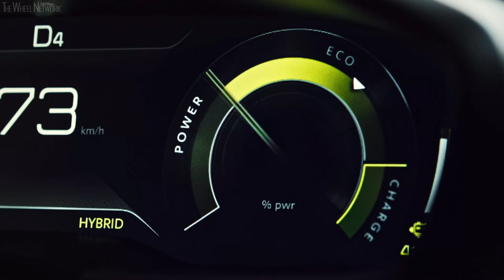Peugeot Concept 508 PEUGEOT SPORT ENGINEERED | 2019 Geneva Motor Show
The PEUGEOT SPORT engineers have united the potency of three engines (a PureTech 200, an 110bhp electric engine at the front and a 200bhp engine at the rear), two power sources and four-wheel drive to provide spectacular in-gear acceleration, developing a maximum torque of 500 Nm. These characteristics place the Concept 508 PEUGEOT SPORT ENGINEERED on an equal footing with a 400 bhp ICE vehicle.

▪ 0 to100km/h: 4.3 s
▪ 400mDA: 12.5 s
▪ 1000mDA: 23.2 s

Braking design is tailored to match performance: 380 mm ventilated front disks fitted on aluminium dishes activated by four sliding pistons (38 and 41 mm in diameter) mounted on a fixed calliper.

New PEUGEOT 508's exceptional chassis has been specifically modified to lower the vehicle body height, include new damping laws and to widen the front track by 24 mm, the rear track by 12 mm. The precision steering has also been improved to provide extra efficiency and heightened pleasure at the wheel.

High-performance tyres were selected from the range of our partner, Michelin. The Concept 508 PEUGEOT SPORT ENGINEERED sports 245/35 R20 Pilot Sport 4S tyres, chosen for their ultra-grip that pushes out performance limits.

The Concept 508 PEUGEOT SPORT ENGINEERED fits perfectly into the ethos of this new line of high-class electric vehicles and opens up a whole new world of driving experiences.

Without any compromise on performance, all the advantages of a plug-in hybrid vehicle are on offer. The battery (11,8kWh) deliver real fuel efficiency and 100% electric mode up to 50km (WLTP).

In Sport mode, thermal and electric power sources can be aggregated up to 190km/h, providing impressive in-gear acceleration in all conditions!

Vehicle aerodynamics constitute a whole new dimension with amazing styling results:
▪ The front bumper is sharper and includes large scoop cut-outs for improved cooling. Adjacent side flaps allow for optimised airflows. The valance, produced by means of 3D printing techniques, is sharp, fitted with floating blades that seem poised to cut through the air. They are specifically located to direct air towards the radiator
▪ The sub-frames are fitted with flaps to reduce aerodynamic drag
▪ Streamlined winglets are located on the quarter panels where the GT Line and GT monograms are normally found
▪ There is no rear spoiler, which would be detrimental to the clean lines and balance of the original design
▪ In addition to its efficiency, the new diffuser adds to the power of the rear end

The design is enhanced by the special "Selenium Grey" body colour, which changes according to the light, thanks to the fine opalescent particles contained in the paint.

By way of contrast, "Kryptonite" inserts provide a captivating, lively note, underlining the concept car's modern, sporty character.

In addition to their dynamic design, the new 20" alloy wheel rims allow for improved brake cooling. The engraved finish is an elegant and sporty blend of onyx black and selenium grey. The wheel bolt covers are star-shaped, fully hiding the wheel bolts and providing unprecedented attention to detail. The wheel rims allow a glimpse of the PEUGEOT SPORT ENGINEERED signature on the brake callipers which also sport the kryptonite colour code.

The chrome features now appear more assertive with their gloss black colour and the iconic Lion and the monograms sport the same anodised surface finish as on the recent PEUGEOT e-Legend Concept car.

More than ever, the PEUGEOT i-Cockpit is dedicated to performance and an intuitive driving experience - the compact steering wheel only adds to the vehicle's agility and the head-up instrument panel allows the driver to have a clear view of the road and to have 100% concentration.

The new "comfort-fit" seats come with leather and Alcantara upholstery with Kryptonite and Onyx Black overstitching. Every component in the passenger compartment has been specially shaped: the roof, the windscreen uprights, the doors and the quarter panels, which are Alcantara-covered.

The sporty asymmetrical steering wheel is still featured, but it is now covered in Alcantara combined with carbon fibre inserts. The lower section is completed with an insert featuring the 3 PEUGEOT SPORT ENGINEERED lines and alternating Kryptonite and Onyx Black overstitching. To provide a new sensory and visual experience, the touch-sensitive gear lever also includes an Alcantara section.

The door-frames are equally covered in this beautiful material and contain perforations revealing Kryptonite recesses that fade to form a uniform band on the dashboard, the top of which is overstitched in Kryptonite. The central console is elegantly clothed in carbon fibre to emphasise the vehicle's dynamic personality.

Total immersion is guaranteed with the 100% Kryptonite 10" capacitive HD touch screen and the 12.3" head-up digital pad.